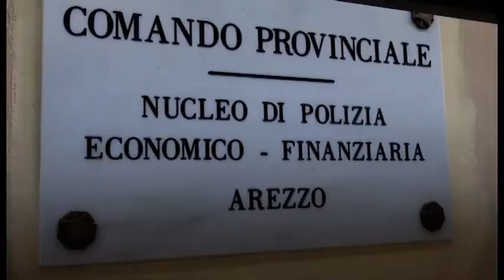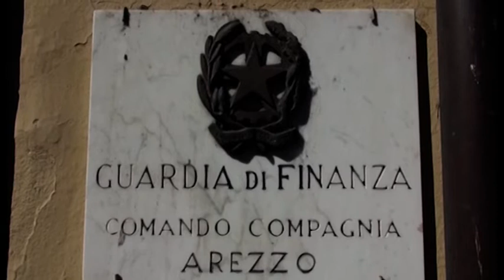Arezzo, sembrava un piccolo imprenditore orafo ma aveva evaso 14 milioni di euro